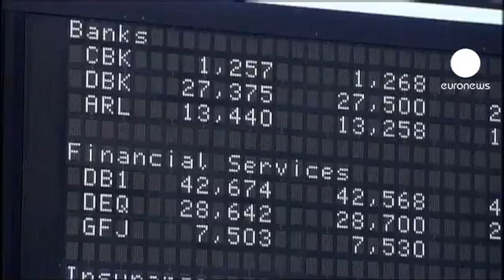الأسواق الأوروبية عند الإغلاق: 09.07.12